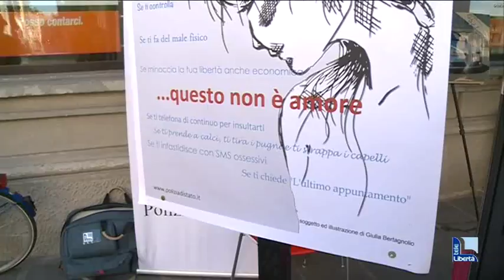Oggi è la festa della donna: iniziative contro violenze e discriminazioni